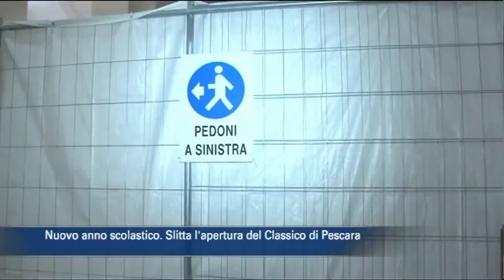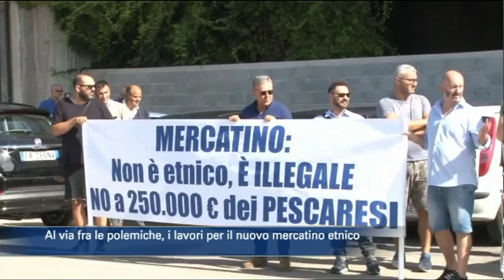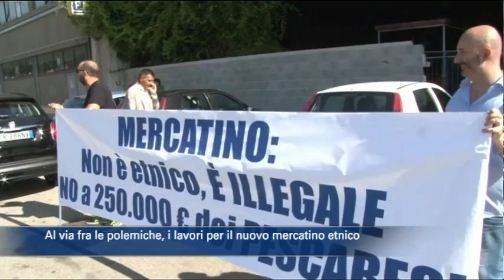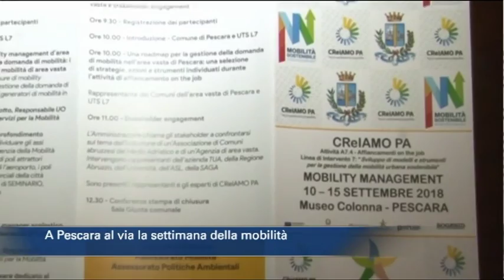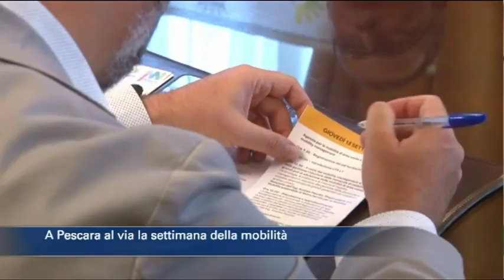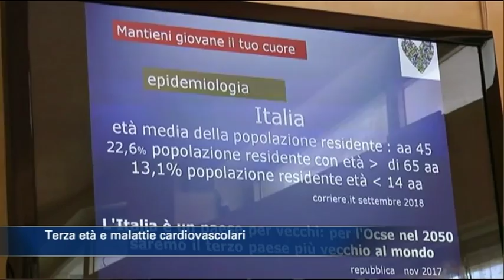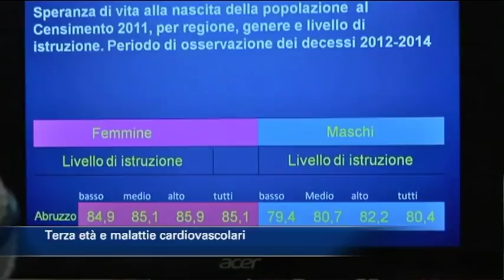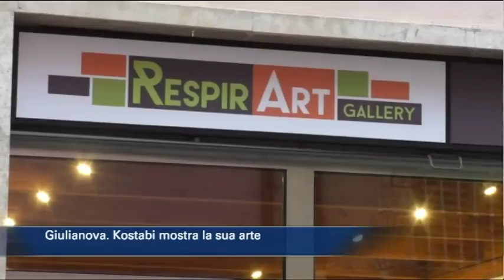TgSei edizione delle 14 di lunedì 10 settembre 2018